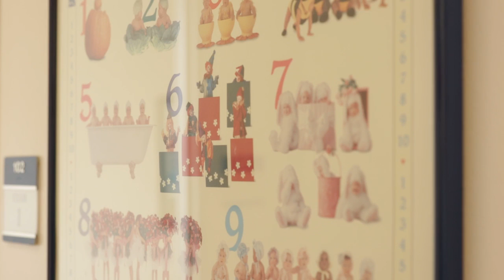Dr. Maria G. Falcon-Cantrill - Pediatric Specialists of Texas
Dr. Maria G. Falcon-Cantrill is a pediatric hematologist/oncologist at Pediatric Specialists of Texas in San Antonio, Texas.